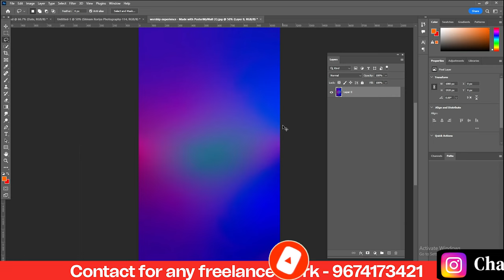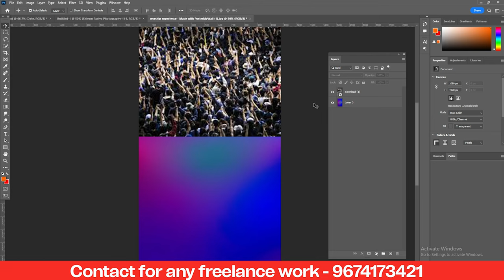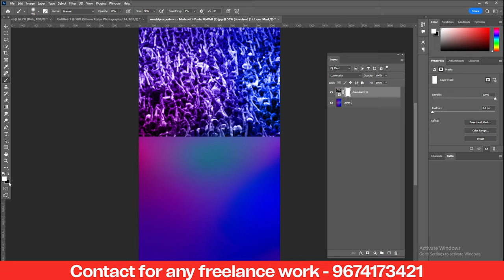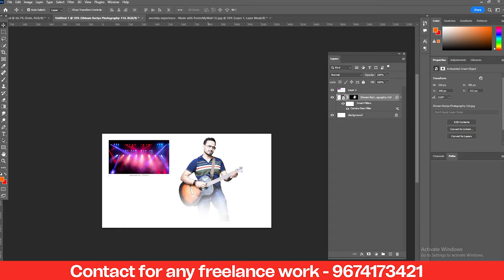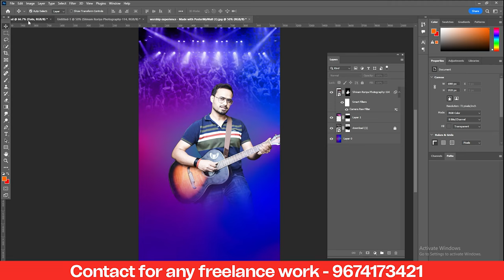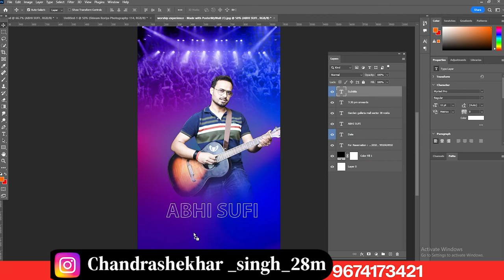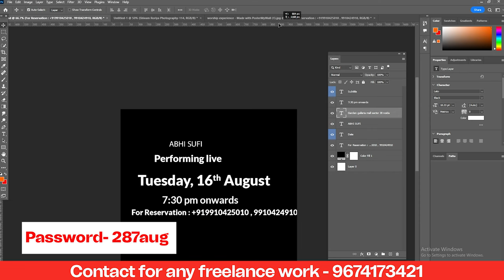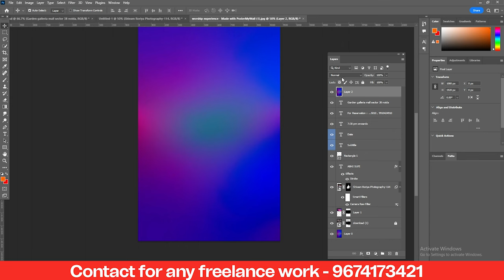Electronic music poster | Music Festival Poster | Poster Design in Photoshop | band music posters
How to make an Electronic music poster in photoshop